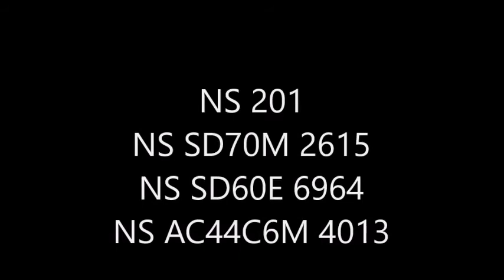Stacks and Locals at Abingdon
Featuring a WhiteFace SD70M Leading